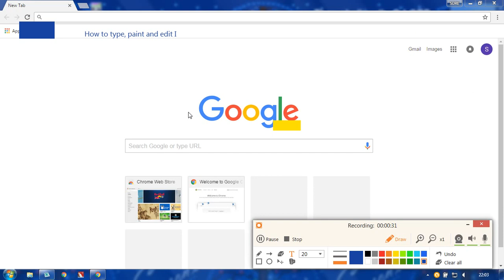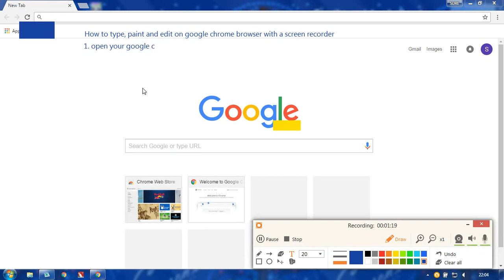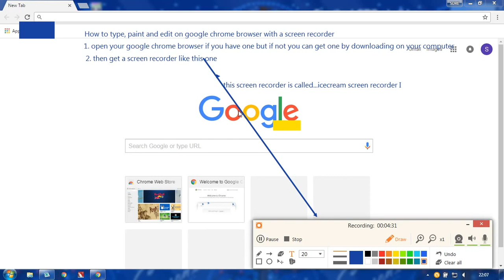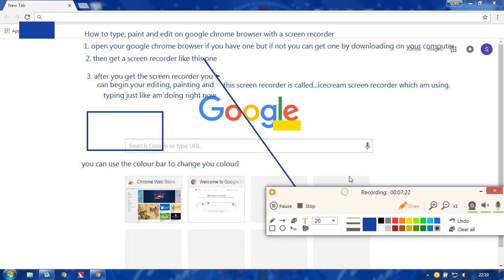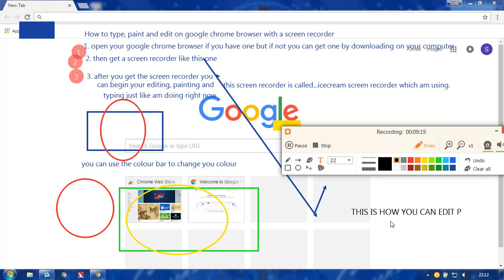HOW TO TYPE EDIT AND PAINT ON YOUR GOOGLE CHROME BROWSER SCREEN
You can type, paint and edit on your google chrome screen with a screen recorder, it free safe and simple to use. watch this video to learn how! you will never regret you did!